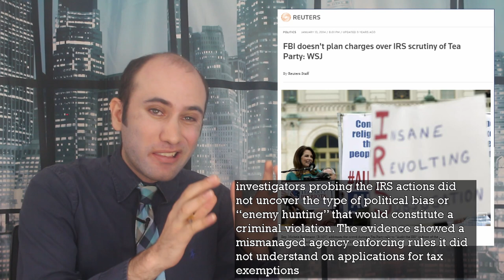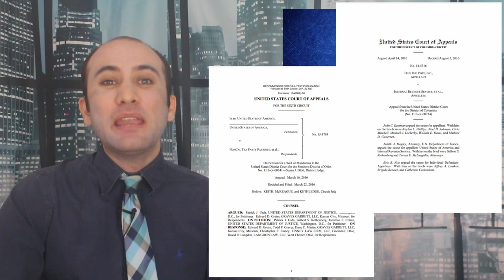The IRS Targeting Scandal: Separating Fact from Fiction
In 2013, Republicans accused the IRS of targeting their party for increased scrutiny, but what really happened? This video breaks down the controversy, explaining the background of the case, the methods used by the IRS, and the differing perspectives on the issue. We explore the debate between incompetence and malicious intent, and take a closer look at the implications of the scandal for conservative and progressive groups. With the Republican House Majority passing bills to defund the IRS and announcing a committee to investigate the weaponization of government, this is a topic you will be hearing more about in the coming days. This video will help you understand the issue and separate fact from fiction.